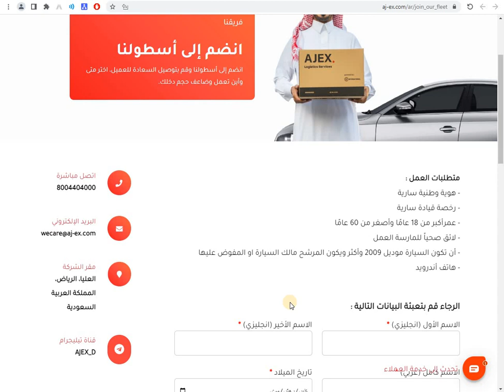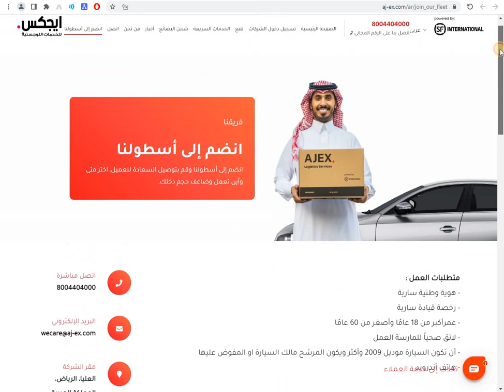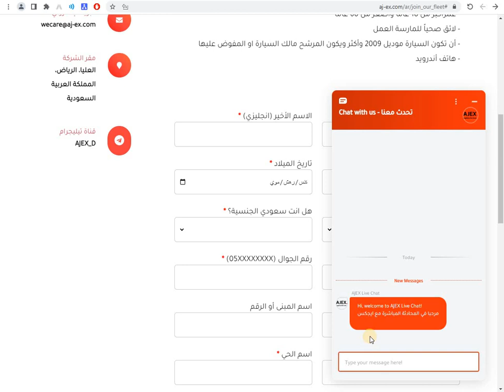ايجكس للخدمات اللوجستية تعلن فتح التوظيف الفوري في جميع فروعها بالمملكة رجال ونساء جميع المؤهلات